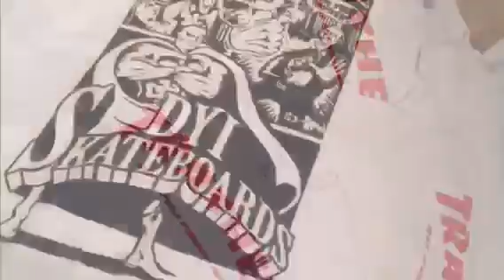Dyi skateboards silkscreen